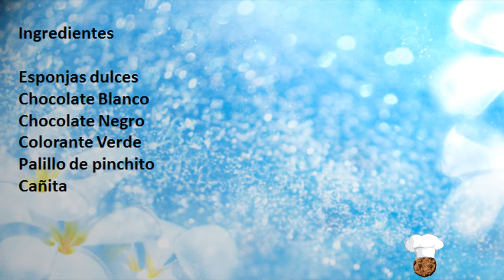RECETA DE HALLOWEEN: FRANKENSTEIN , RECETA ECONÓMICA Y RAPIDA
Ingredientes
Esponjas dulces 4 ud
Chocolate Blanco ½ tableta
Chocolate Negro  ½ tableta
Colorante Verde
Palillo de pinchito 1ud
Cañita 1ud
Elaboración
Derretimos el chocolate blanco y agregamos el colorante verde, una vez este verde, mojamos la esponja hasta que coja color verde y lo llevamos a la nevera para que endurezca, una vez este el  chocolate duro derretimos el chocolate blanco y hacemos los ojos, derretimos el chocolate negro y pintamos los pelos, pinchamos los palillos de pinchito en la cabeza y ponemos las cañitas y ya tenemos los tornillos,listo para comer